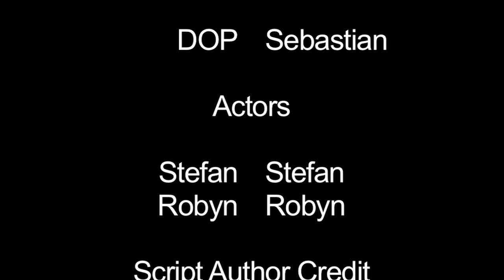Black Swan Scene Adaption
Taking a scene from Black Swan and adapting it to classmates characters.